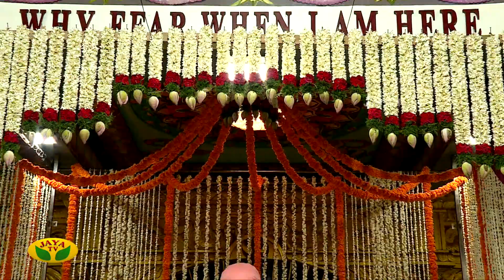ஆலயம் செல்வோம் | Aalayam Selvom | 04.05.2023 | Arul Neram | Jaya Tv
Category Entertainment